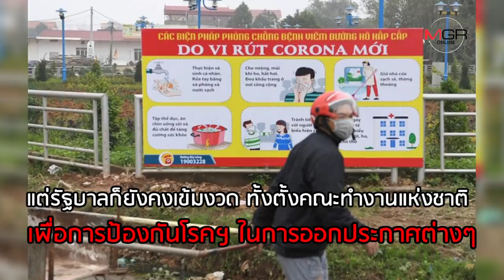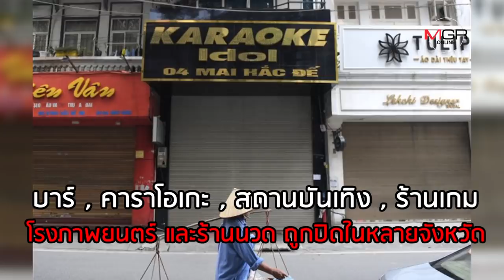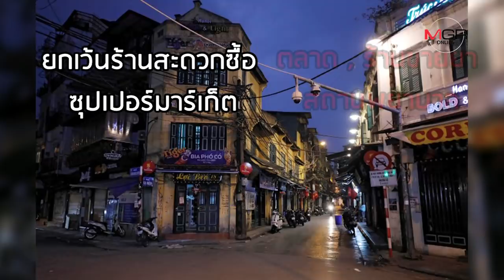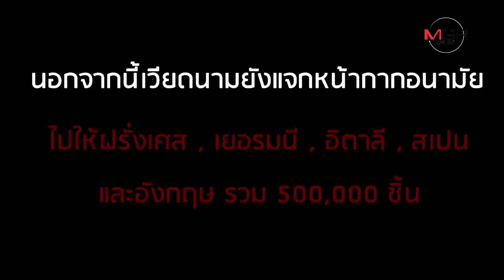ส่อง "เวียดนาม" ทำไม? ติด Covid-19 แค่ 255 ราย ไร้ผู้เสียชีวิต